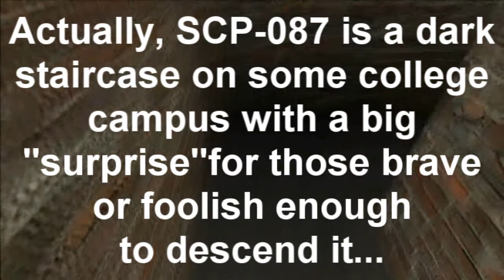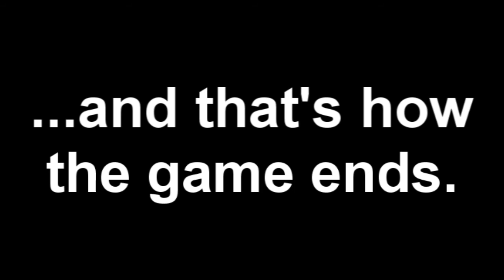CooqieDough Plays SCP-087-B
Taking a break from Metro 2033 to play what is widely regarded as one of the scariest games of all time. This should be fun. Also the brightness has been increased for your viewing pleasure. Enjoy!

If you're wondering why I uploaded this four times, it's because Vegas sucks. That's the only answer you're going to get.